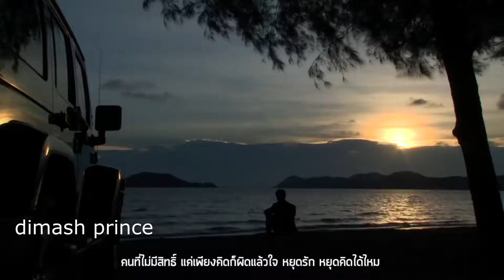Nadech & Yaya/The Crown Princess